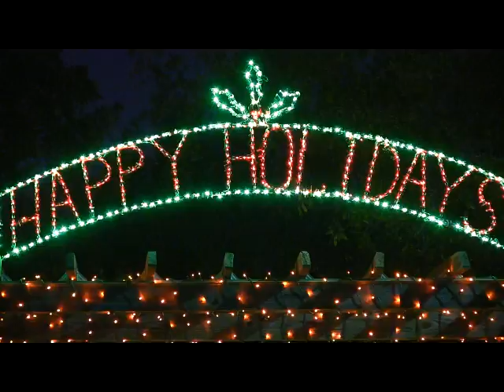Christmas Florida Night Lights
Wishing family and friends,
                                           "A Very Merry Christmas & A Happy New Year!"
                                                                           Love,
                                                                    Lorraine & Sully